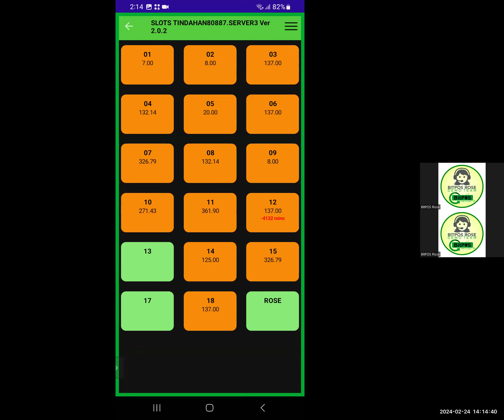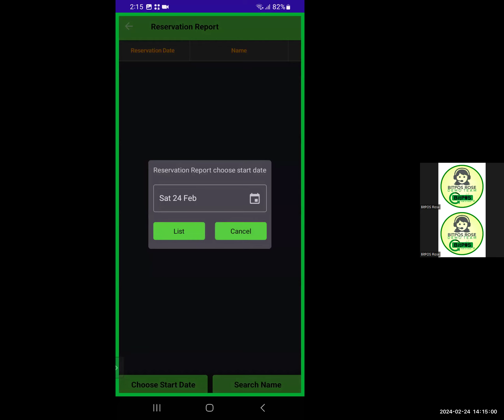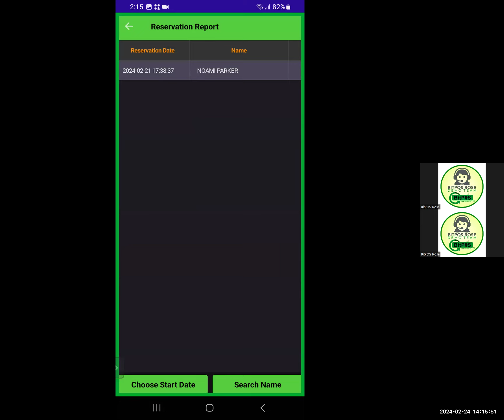Reservation Report (Tagalog)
🚗🏍️🏸🌴 Introducing *BitPOS mOT App* for your Business! Whether you run a  Retail, Wholesale, Pharmacy, Clinic, Hospital, Retaurant, Coffee shop, Botique, Bar, and many more, BitPOS has got you covered! 🔥
*Amazing Features Include:*
✅ *Time-Based Bookings* - Whether it's for minutes, hours, or
days, you set the rental duration.
✅ *Seamless Booking & Reservations* - Never miss out on a potential client with our efficient booking system.
✅ *Versatile Sales Transactions* - Not just rentals, handle any sales transaction smoothly.
✅ *Comprehensive Backoffice* - Keep a tab on inventory, track purchases, and get deep insights with sales analytics.
✅ *User-Friendly Interface* - Quick, intuitive, and easy-to-navigate for both you and your customers.
✅ ...And a ton more features waiting to elevate your business to the next level!
 🌐 Cloud Integration: Access your sales and inventory data anytime, anywhere.
- 📈 Real-time Analytics: Track your best-selling items and monitor daily sales.
- 💳 Flexible Payment Solutions: Accept all major credit cards, mobile payments, and more.
- 🛠 Easy Setup: Get up and running in no time with our user-friendly interface.
Don't let manual order taking bog down your business. 📈 Step into the future with BitPOS!
👉 * Message us here in Facebook to know more.